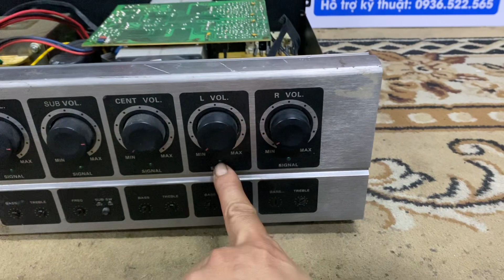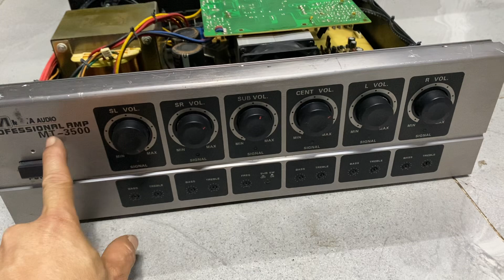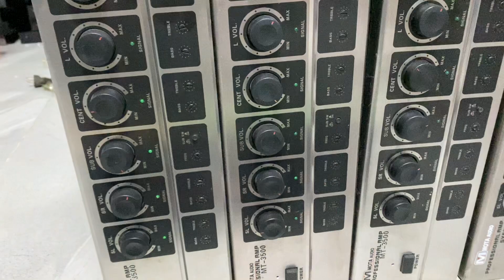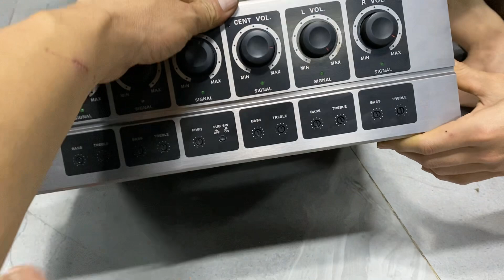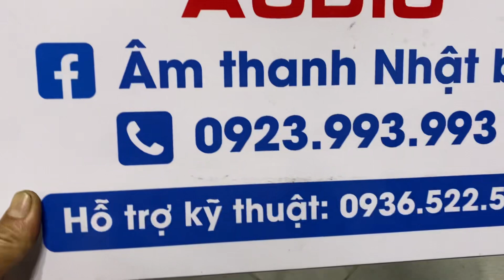Đẩy mỹ 5 kênh-chơi các loại loa,oánh phê quá/ hơn 2triệu thôi ah-0923.993.993